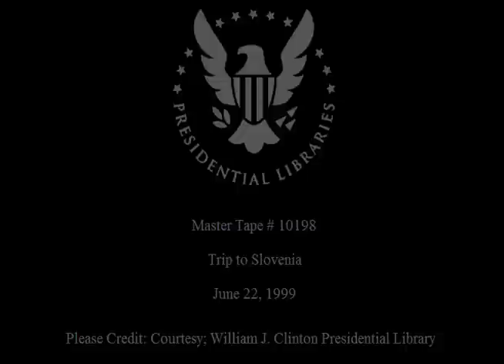Tour Through Refugee Camp - FOIA Case # 2011-0463-F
This is video footage of footage released under Freedom of Information Act (FOIA) request 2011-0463-F.  The video footage includes a clip responsive to the case, which includes a clip of President Clinton and First Lady Hillary Rodham Clinton walking through a refugee camp in Macedonia.

This footage is official public record produced by the White House Television (WHTV) crew, provided by the Clinton Presidential Library.

Location: Refugee Camp, Macedonia

Access Restriction(s): unrestricted
Use Restrictions(s): unrestricted

Camera: White House Television (WHTV) / Main/Cut